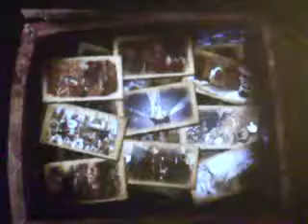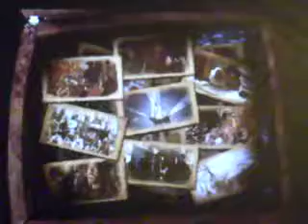The Wonderful World of SweenyTodd98's Mind Episode 2 part 10 final part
part 10 the final part, ending with a special preview.